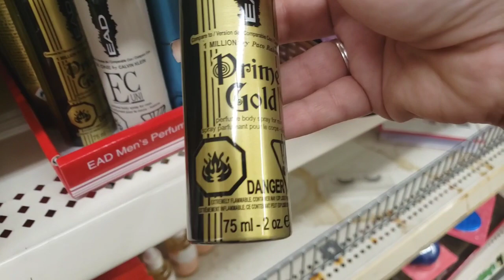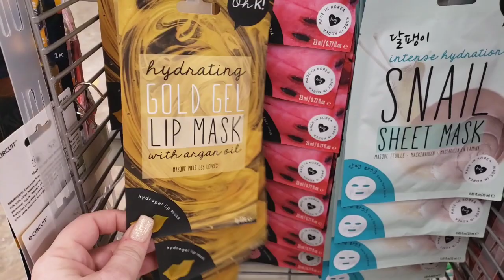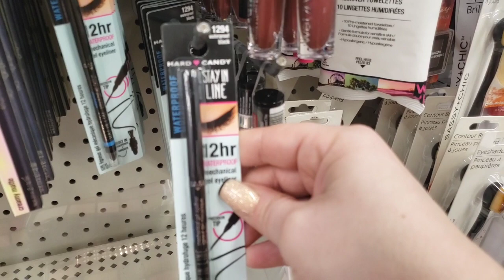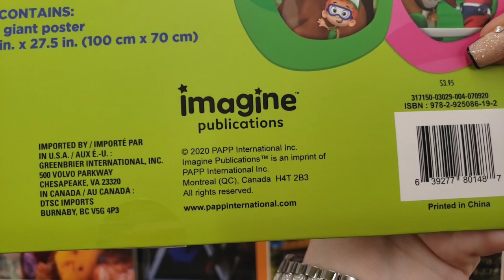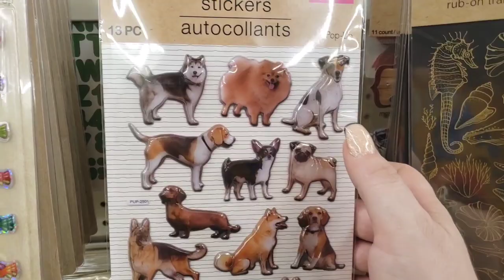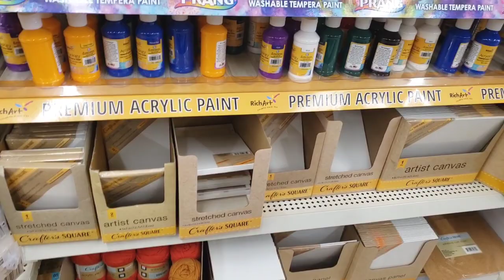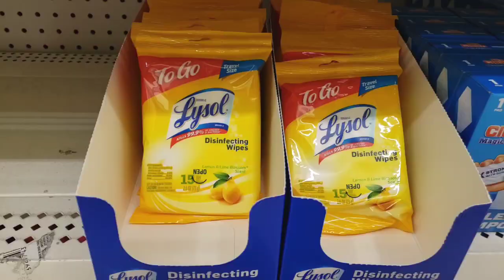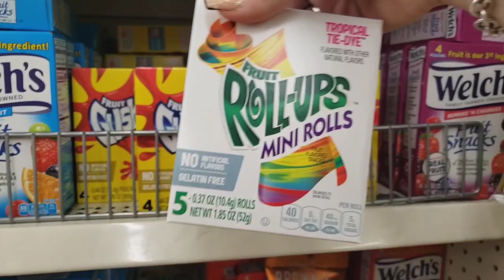DOLLAR TREE | AMAZING ALL NEW HARD CANDY FINDS | MONEY SAVING MEGAN 2/12/21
dollar tree jackpot. new dollar tree shop with me 2/8/21.dollar tree makeup. money saving megan. dollar tree. dollar tree jack pot. dollar tree hidden gems. dt 2/8. dt 2-8. dollar tree addict. couponing for a cause. dollar tree store walk through. dollar tree shop w me. spring at the dollar tree. queen of the 99. dollar tree hard hard candy. couponing for a cause dollar tree. dollar tree come with me 2-8. frugal shopper. the meats family. dtwt. all new makeup. dollar store.

I'm a mom of 3 one girl and 2 boys.
I love to shop and get that bang for my buck. Huge shout-out to Couponing for a cause for all of her amazing content and Sway to the 99 both great friends!

YOU MAY FOLLOW ME IN INSTAGRAM:  @money_savingmegan

MAILING ADDRESS:
92711

🐬🐬USE MY REWARDS CODE TO EARN GIFT CARDS- SCAN YOUR RECEIPTS AND SAVE MONEY:

Turn your grocery receipts into gift cards with Fetch Rewards. It’s super easy. Just click the link below and you’ll get $2 in points when you snap your first receipt.